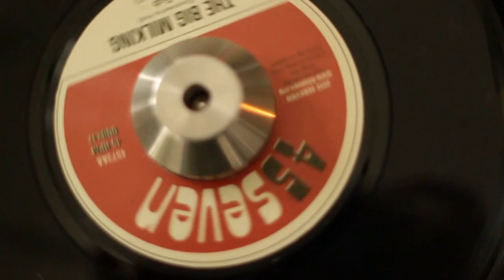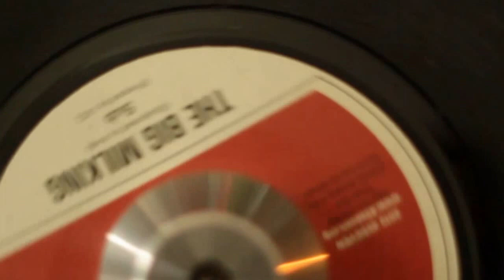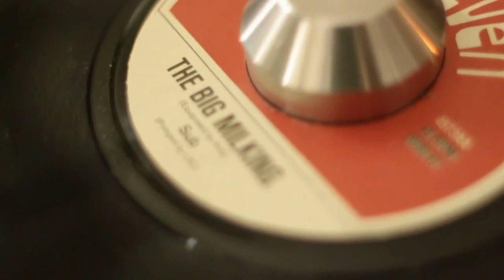Sub - The Big Milking (45SEVEN, 457, 4573, 7", 2013)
Austrian producer extraordinaire Sub makes his debut on 457 with "The Big Milking", an infectious and melodic cut that has flavours of dub, d'n'b and techno. Sub glues together a snappy drum groove, throbbing growly bass and dubbed out synth parts with apparent ease - while percussion and horns echo in and out of the mix like fleeting thoughts. An inimitable style that shows just how versatile this producer is.

Available now on 7" vinyl, up soon!